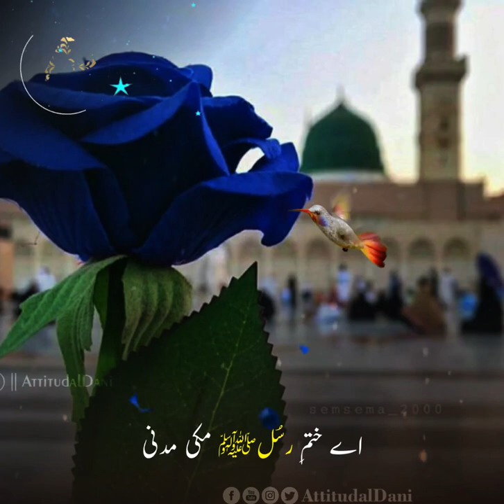Tum Sa Koi Nhi || New Naat Status || JummaMubarak Whatsapp Status || Islamic Whatsapp Status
• Follow Me On Likee: @AttitudalDani

Here is All Types Of Islamic Byan , Naat & Sufi Status:-

• Atif Aslam

• Umair Zubair

• Etc. !